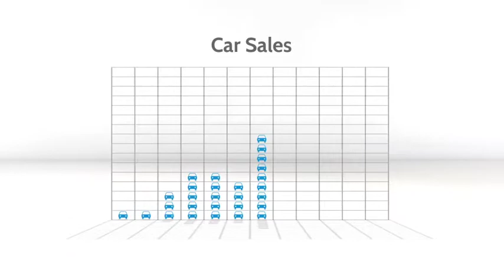Online Pre-Roll Video Advertising - Media Results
Click the link to find out more about how online pre-roll video advertising can help grow your business by getting in on the future of digital marketing, today! Media Results is the industry leader in pre-roll video advertising. Plus, their in-house production studios are second-to-none, with award-winning custom brand music, stellar motion graphics, and a team of dedicated professionals available 24/7. Sign up for our Pre-Roll webinar today, and find out how Media Results can help grow your business.